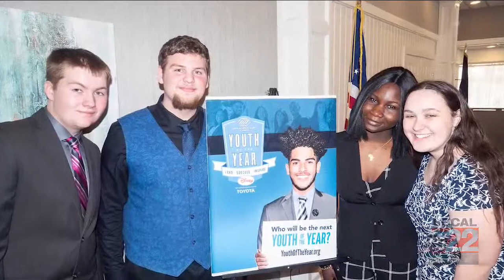What Matters This Week: Senga Felekeni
Senga is Youth of the Year for Vermont Boys & Girl Scouts